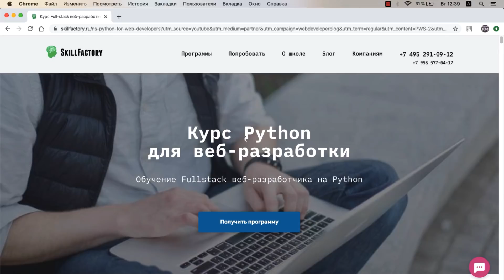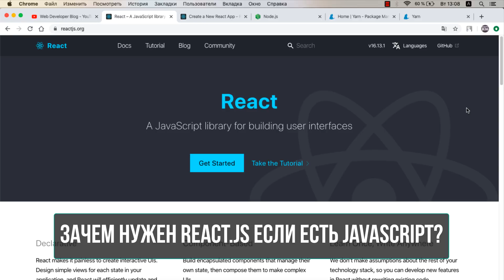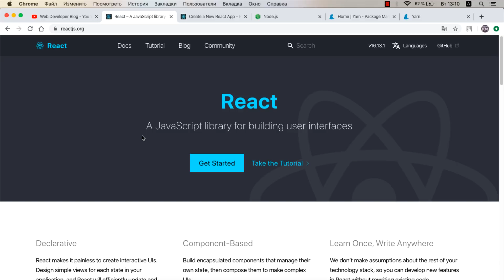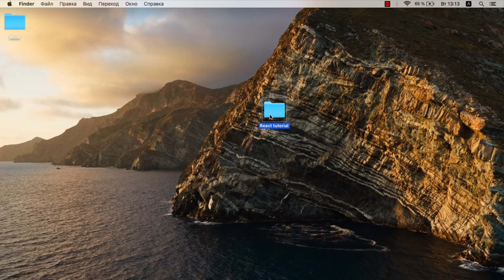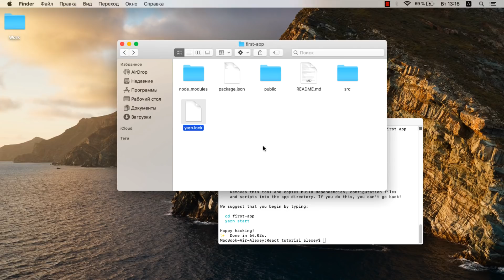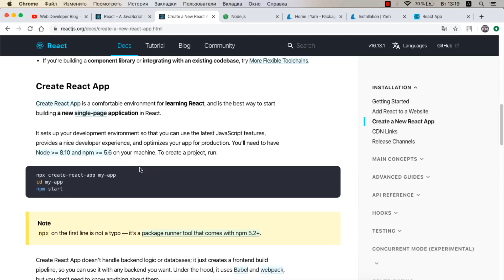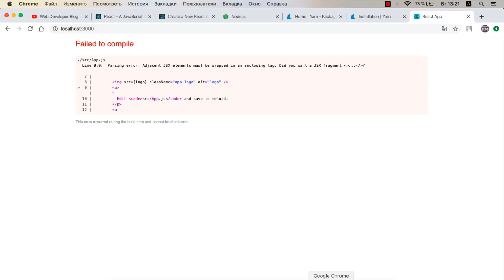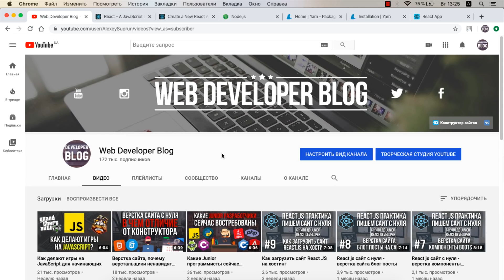Уроки React Js - Основы для начинающих. Зачем нужен React. Установка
Мы начинаем новый курс уроков по React js. На данный момент React самая популярная JavaScript библиотека во Front end. Мы начнем с самых основ для начинающих, я покажу все базовые моменты работы с React js. Для начала расскажу как и зачем вообще используют React, кому нужна библиотека JavaScript и как начать работать на react простыми шагами. React js уроки отлично подойдут для новичков знающих основы Js, html, css. Самое главное все новички js боятся и не понимают что все проще чем кажется на первый взгляд, достаточно посмотреть уроки react и вы сможете самостоятельно создавать компоненты и управлять их состоянием.